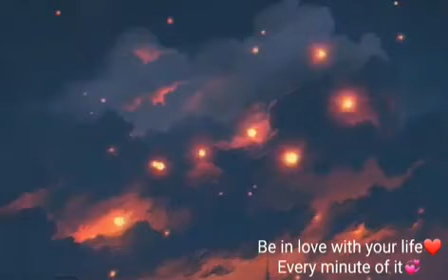New Feeling Status ❤|New Telungu Status|Romantic Status|Telungu Love Song Status😍❤|Galian Buddy|Wha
New Feeling Status ❤|New Telungu Status|Romantic Status|Telungu Love Song Status😍❤|Galian Buddy|Whatsapp Status